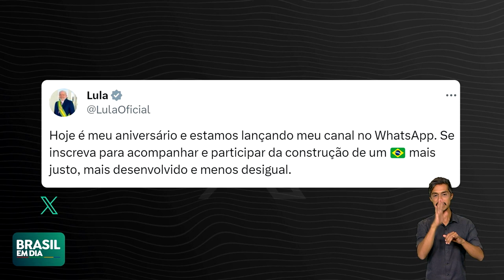APOIADORES FELICITAM PRESIDENTE LULA PELO SEU 78º ANIVERSÁRIO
Um grupo de apoiadores esteve no Palácio do Alvorada para felicitar o presidente Lula pelo seu 78º aniversário, comemorado na sexta-feira, 27 de outubro.